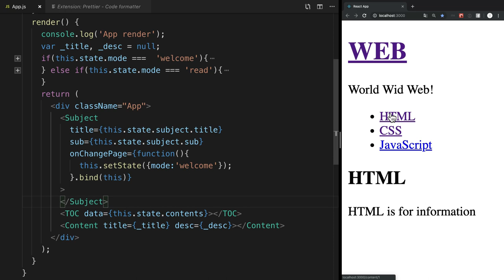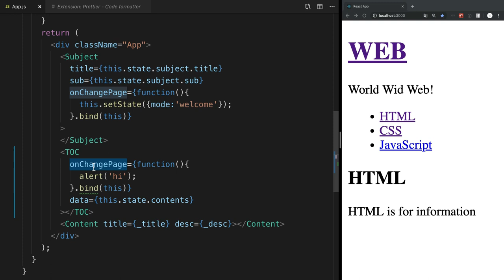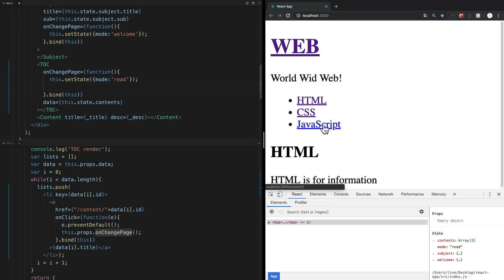React - 17.2. 컴포넌트 이벤트 만들기